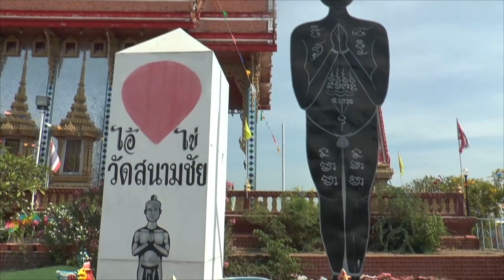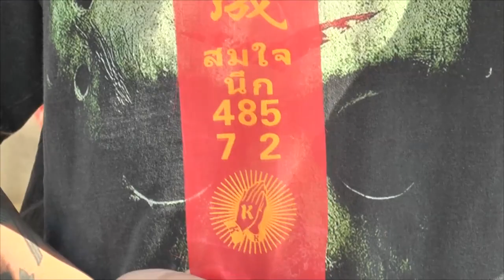อ่างทอง กอล์ฟ เฉาก๊วย จีสอง แก้บน ไอ่ไข่วัดสนามชัยหลังงานคอนเสริ์ตเข้าเต็มทั้งปี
อ่างทอง กอล์ฟ เฉาก๊วย จีสอง แก้บน ไอ่ไข่วัดสนามชัยหลังงานคอนเสริ์ตเข้าเต็มทั้งปี  งานเพลงยูทูปยอดวิวสุดปัง
ที่บริเวณวัดสนามชัย  ตำบลตลาดหลวง  อำเภอเมือง  จังหวัดอ่างทอง  พบ นาย ฐิติกร  ทองประเสริฐ  หรือ กอล์ฟ  เฉาก๊วย จีสอง  นักร้องวัยรุ่น  เล่าให้ฟังว่า  ตนเองได้บนบานศาลกล่าวไว้เมื่อ 2 – 3 เดือนที่ผ่านมา  ขอไอ้ไข่ วัดสนามชัย  ให้ความสำเร็จในเรื่องดนตรี  ขอให้เพลงที่ปล่อยออกไปแล้วปัง  พร้อมได้ออกทัวร์แสดงคอนเสริ์ต  เมื่อสมดั่งใจปรารถนา  มีงานเข้าคอนเสริต์เข้ามาเต็มถึงปีหน้าเลย  และเพลงที่ปล่อยออกไปยอดวิวสุดปัง  จึงได้มาทำการจุดประทัดถวาย จำนวน 20,000 นัด  พบเลขปลายหางประทัด 485 - 72
ซึ่งไอ้ไข่วัดสนามชัย  ทางพระครูปลัดสมหวัง ญาณสัมปัณโณ  ได้อัญเชิญมวลสารผงธูปในกระถางธูปจาก  ไอ้ไข่ เด็กวัดเจดีย์ นครศรีธรรมราช  มาทำการหล่อรูปไอ้ไข่  และอัญเชิญมาอยู่ที่วัดสนามชัย  หลังจากนั้นก็เกิดกระแสขอได้ไหว้รับแบบแรงไม่หยุด  และยังคงมีความแรงอย่างต่อเนื่อง  ให้โชคลาภเลขปลายประทัดอย่างต่อเนื่อง  ชาวบ้านและนักท่องเที่ยวต่างเดินทางมากราบไหว้ขอโชคลาภ  จุดประทัดแก้บน  นำรูปปั้นไก่ชน  ชุดทหาร  หนังสติ๊ก  ของเล่นต่าง ๆ  ในการนำมาถวายแก้บนหลังสมดั่งใจหวัง
ภาพ-ข่าว กนกศักดิ์ / อ่างทอง